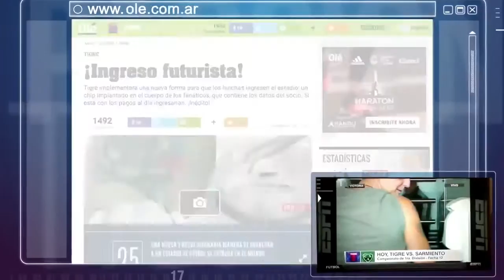Tigre - Ticket Pasión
Agencia: McCann Buenos Aires
Cliente: Club Atlético Tigre
Producto: Ticket Pasión
Director General Creativo: Chavo D´Emilio
Director Creativo: Ezequiel Rocino – Pablo Miñarro
Redactor: Ezequiel Rocino
Directora de Cuentas: Victoria Ortelli
Producción agencia: Federico Salday
Productora: Ketama
Productores: Nicolás Ferrero- Florencia de Mugica
Director: Federico Castro
Producción gráfica: Tatiana Barreiro